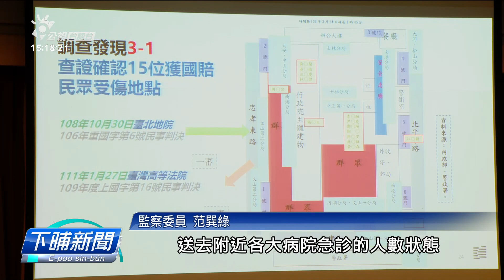太陽花學運被警方武力趕走 監院糾正執法過當 | 每日新聞的部分 | 台語台新聞 | 20230323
2014年日頭花事件到今，已經九年，當時警方佇行政院用武力趕散民眾的手段，引起濟濟討論，這幾冬也有15个民眾得著國家賠償；監察院今仔日(3/23)召開記者會，針對警察的執法手段、證據影像蒐集無妥當等等，糾正行政院、內政部佮警政署等機關。

文字記者：郭柏均／攝影記者：莊浚佑